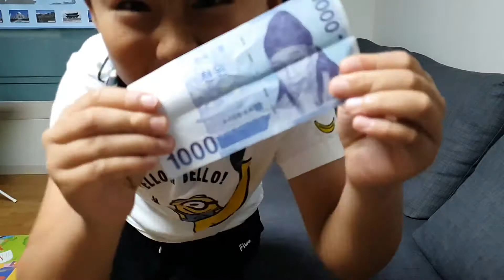쉬운 마술 🪄 차력인가? 마술인가? 할아버지 마술쇼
천원짜리 지폐로 나무젓가락 자르기
누구나 쉽게 따라할 수 있는 차력같은 마술
어린이도 따라할 수 있는 쉬운 마술